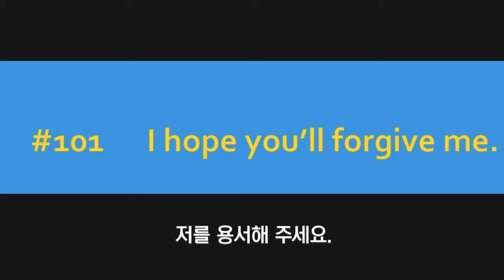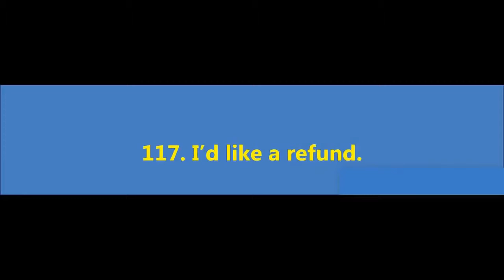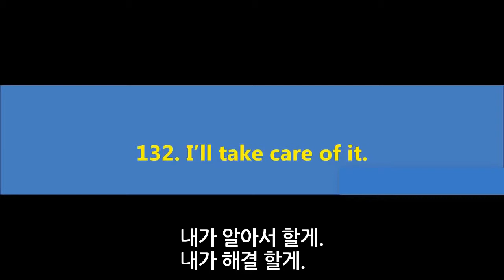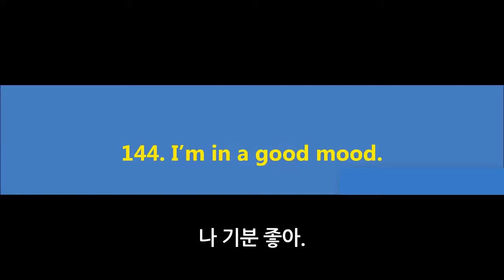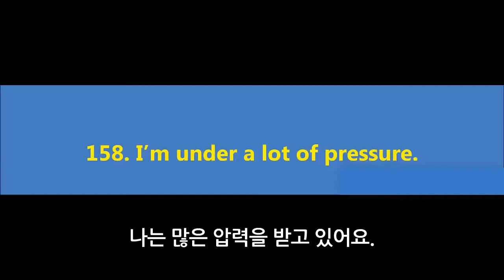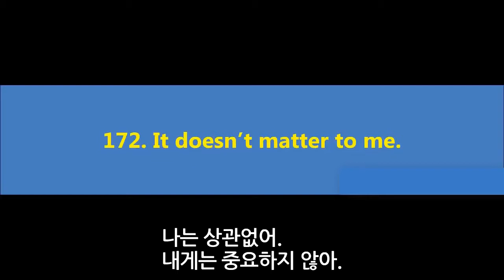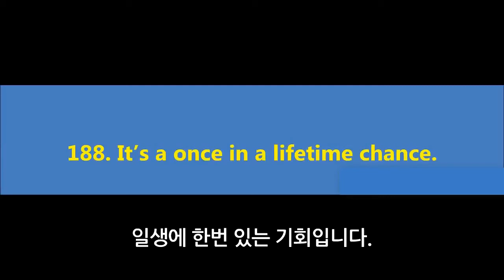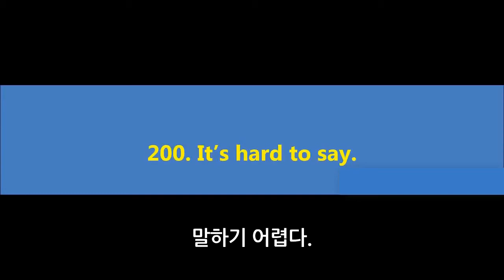일상생활 영어 회화- 2부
미국인이 일상생활에서 쓰는 영어, 속어 문구 문장 360 개